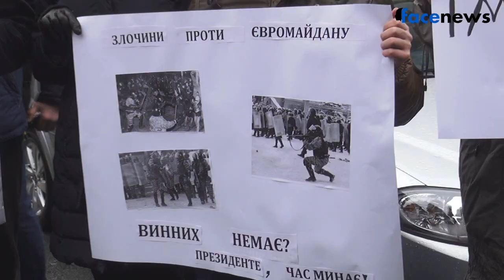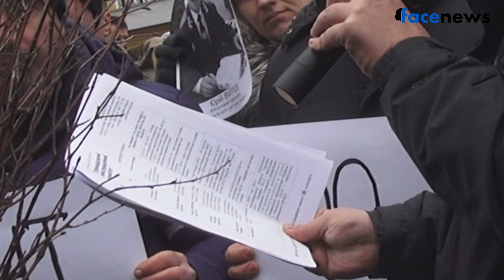Мітинг «Президент і люстрація: 100 днів саботажу» 23/01/2015